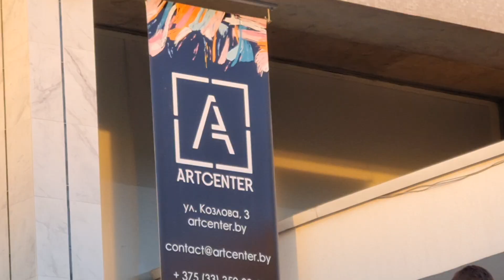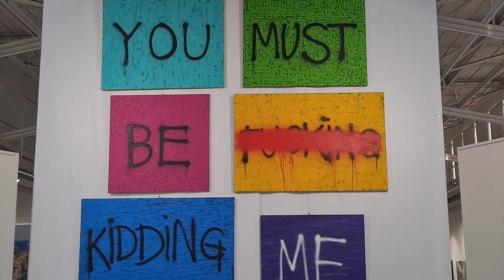MINSK VIBES IN SEPTEMBER/ ART FESTIVAL ART-MINSK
September 2021
Cultural Minsk invites you to visit the exhibition of contemporary art.
dates: 02-26 September
address:  Kozlova st, 3
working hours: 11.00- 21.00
ticket admission: 8 BYN per person ( 3,2 usd)
I will be grateful for your support which can help me in creating more videos

- Consulting and help in relocation to Belarus
-  Help in buying a property in Belarus
- Sightseeing Walking Tours in Minsk ( soviet time/Jewish heritage/ legends of Minsk/ alternative Minsk)
- Trips to the Belarussian Exclusion Zone
- Trips to any Belarussian city/town/village/ countryside
- Online Consulting
-  Help in making your travel plan to Belarus
- Other Assistance